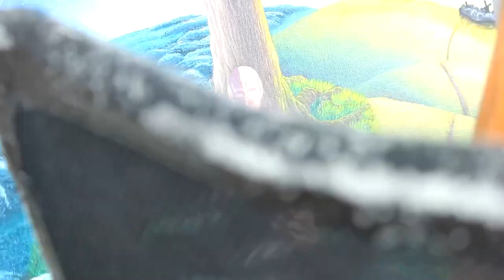Speed Painting Oil - "One With Nature" (Spiritual Art)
Here's my next speedpainting!
Tell me if you like it or not and I really would know what you're thinking about the music I used in the video. I'm thinking about to use something different, maybe even electro or dance.
I would be glad to hear from you!

Thumbs up and leave me your comments below!

original Tracks:
"crossing field" - LiSA & Watanabe Sho
"The Legend of Ashitaka" - Joe Hisaishi
"Akatsuki no Requiem" - Linked Horizon
"Akatsuki no Reqiuiem" was used covered and in original form.